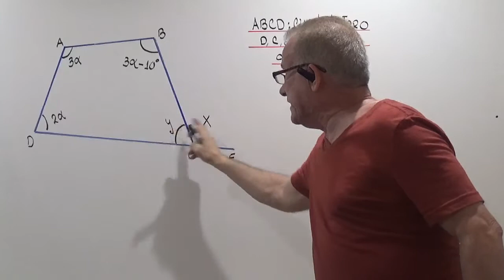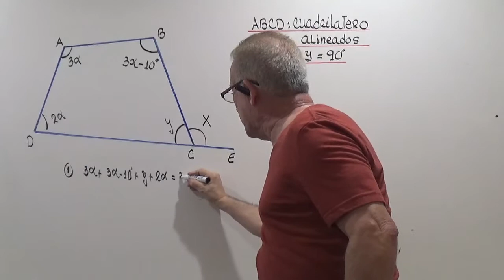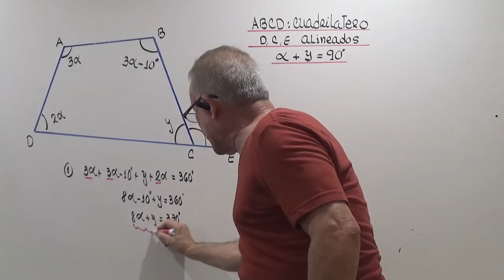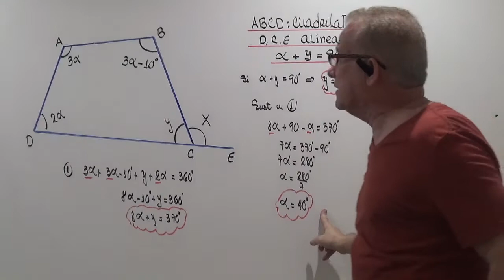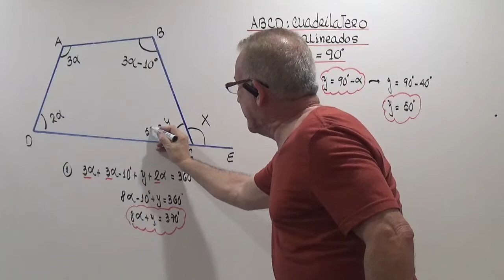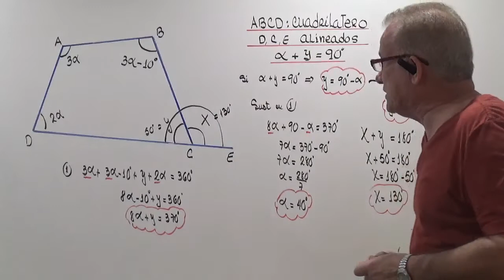CUADRILATEROS . SUMA DE ANGULOS INTERIORES . EJERCICIO.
CALCULO DE ANGULOS INTERIORES DE UN CUADRILATERO.